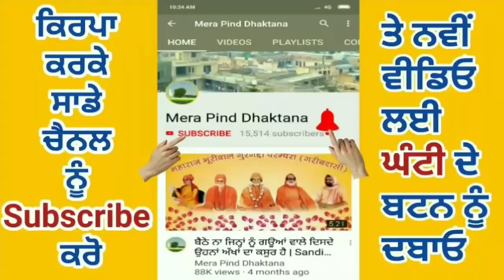ਜੋਗੀ ਤੁਰ ਚੱਲਿਆ | Neeka Bhanewal | Ashwani Mahipur | Jai Baba Balak Nath Ji | New Devotion Song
MPD PRESENT.

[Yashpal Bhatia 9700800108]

ਜੇ ਵੀਡੀਓ ਚੰਗੀ ਲੱਗੇ ਤਾਂ ਵੱਧ ਤੋਂ ਵੱਧ ਕਾਮੈਂਟ Like ਕਰੋ ਤੇ ਸ਼ੇਅਰ ਕਰੋ ਜੀ ।ਧਨਵਾਦ। ਤੁਸੀਂ ਸਾਨੂੰ ਫੇਸਬੁਕ ਪੇਜ ਤੇ ਵੀ like ਕਰ ਸਕਦੇ ਹੋ

Dhaktana
Punjab 144521

MPD MUSIC